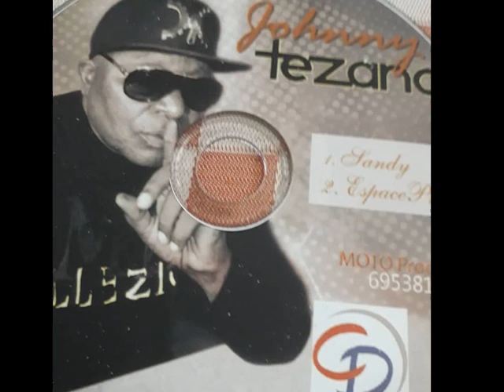Johnny Tezano - Espace Privé